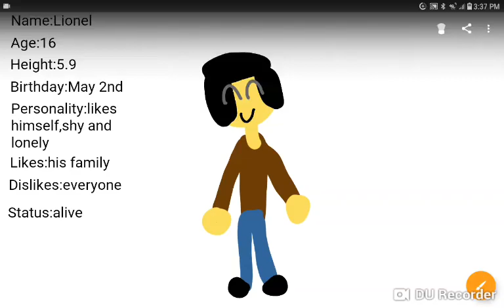Lionel the shy kid(new oc)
Here is a new oc I made name Lionel the shy kid

Name:Lionel

Age:16

Height:5.9

Birthday:May 2nd

Personality:likes himself,shy and lonely

Likes:his family

Dislikes:everyone

Status:alive